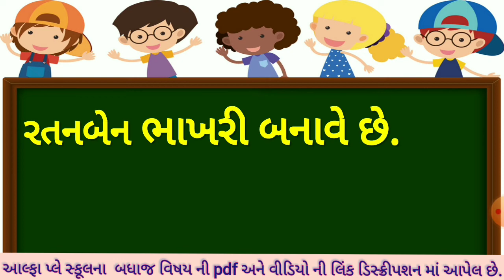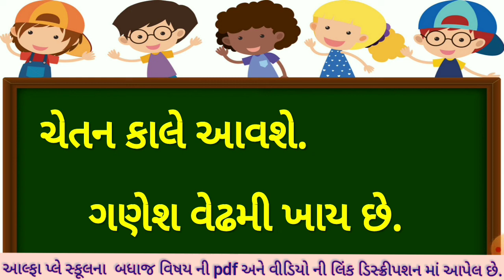ek matra wala shabd gujarati ma | gujarati shabdo | Gujarati Vanchan | એક માત્રા વાળા શબ્દો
Ek Matra Vala Shabdo , Gujarati Shabdo , Gujarati Shabd Vanchan , Gujarati Vanchan , Gujarati Words Reading , એક માત્રા વાળા શબ્દો , Kano Ek matra Wala Shabdo Gujarati Words , કાનો અને એક માત્રા વાળા શબ્દો , Kano Ane Ek Matra Vala Shabdo

(1) Ek Matra Vala Shabdo
(2) Gujarati Shabdo , Gujarati Shabd Vanchan
(3) Gujarati Words Reading
(4) કાનો અને એક માત્રા વાળા શબ્દો , એક માત્રા વાળા શબ્દો
(5) Kano Ek matra Wala Shabdo Gujarati Words

ગુજરાતી વિષય ના બીજા વિડિયો જોવા માટે ની link